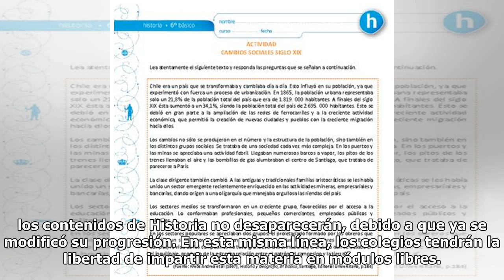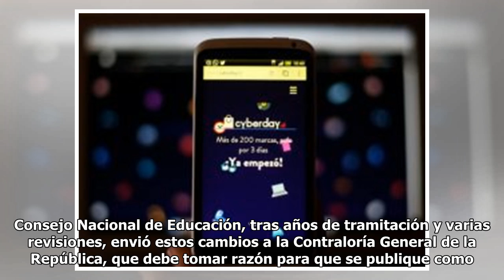Sale Historia y Educación Física: Aprueban cambios para el curriculum de 3º y 4º medio | Puranoti...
El nuevo currículum estará compuesto por Lengua y Literatura, Matemática, Inglés, Ciencias para la Ciudadanía, Educación Ciudadana y Filosofía. El Consejo Nacional de Educación (CNED) aprobó cambios para el curriculum de tercero y cuarto medio, estableciendo seis asignaturas obligatorias y 27 optati...